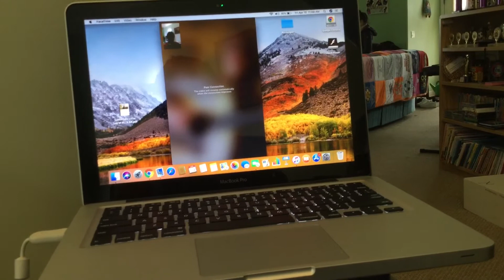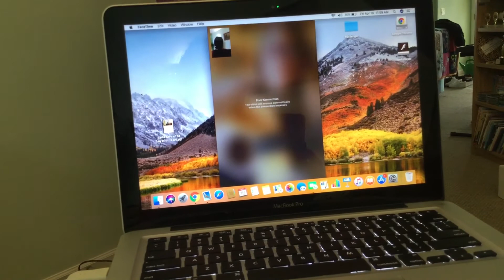Joachim Watching Katherine Playing the guitar on Face Time and Singing Put your Record Down..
Put your Record Down Song.